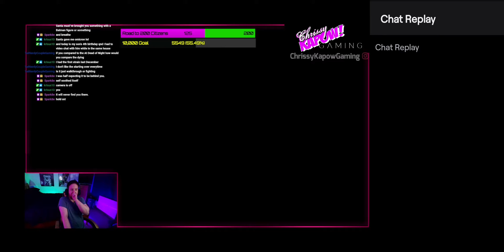Infliction - The moment I came face to face with the girl from The Ring....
She came through a hole in the wall!